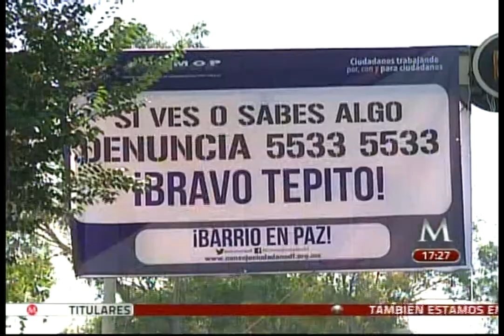angie gonzalez 27-junio-2013